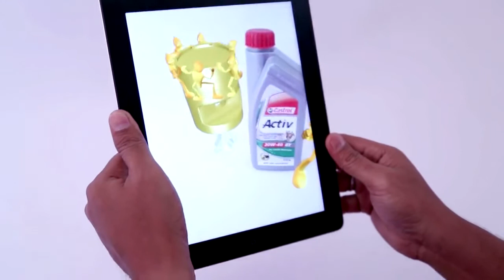Castrol Active AR